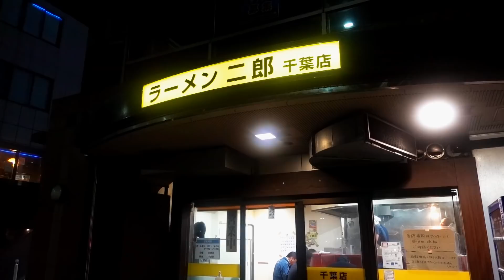ラーメン二郎 千葉店：西台駅前店イズムを継承した一杯！FZ醤油・ニンニク・オーション・トロホロ豚の極旨フュージョン！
今宵は2020年6月のオープン以来、気にはなっていたもののなかなか足を運べていなかった「ラーメン二郎 千葉店」へ。

場所は千葉駅より徒歩15分ほどとなかなか距離はある。
店主は西台駅前店出身。ピリついた雰囲気はないので一安心。
一生懸命平ザルで麺上げされてました。
手際の良さも流石。

【MUSIC】
Save It for a Rainy Day - Margareta
Seclusions - Ealot
Baila Balearic - Larry Poppinz
Mint Conditions - Dusty Decks